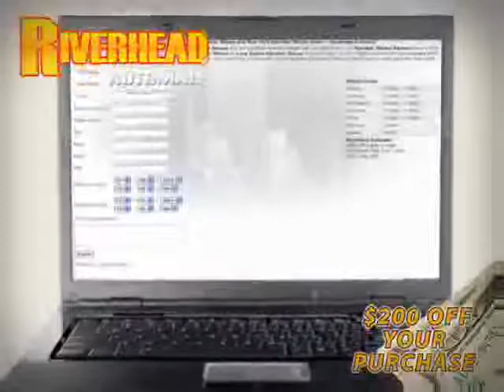2008 Mitsubishi Lancer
2008 Mitsubishi Lancer at Riverhead Automall